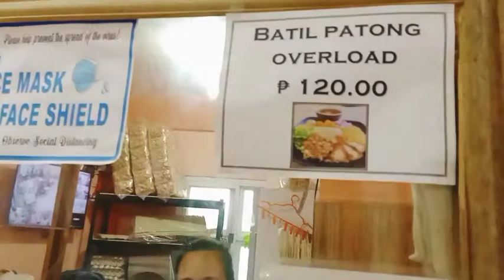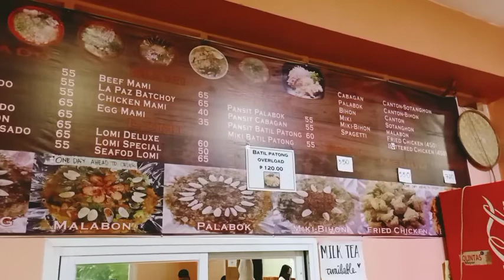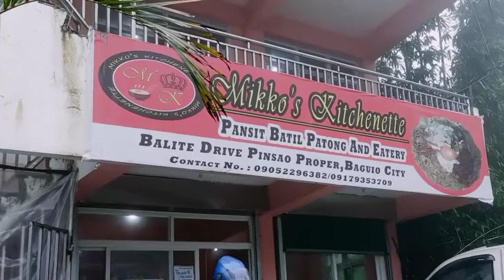PANSIT BATIL PATONG| Date with my cousins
Pansit batil patong of Baguio City is located at Balite drive,Pinsao Proper.
Great experience to ate with my cousin's and share wonderful memories.
Pansit batil patong,manyaman na mekeni pa.So what are you waiting for,visit Mikko's kitchenette and eatery.